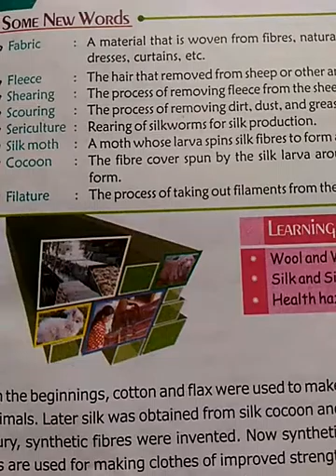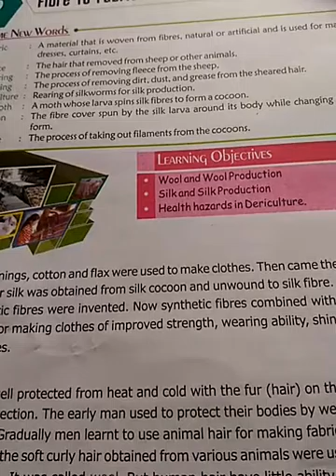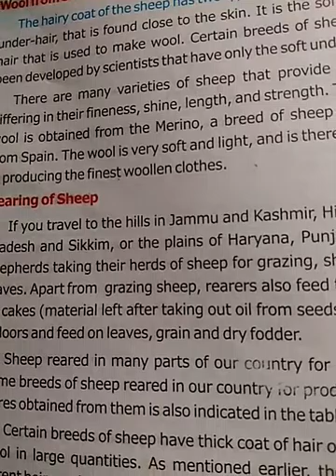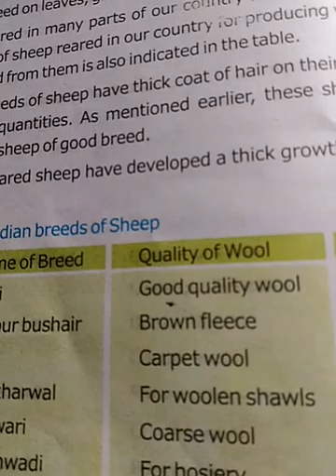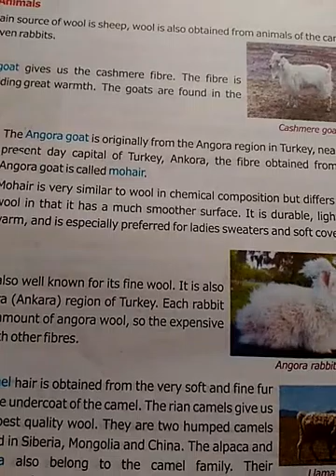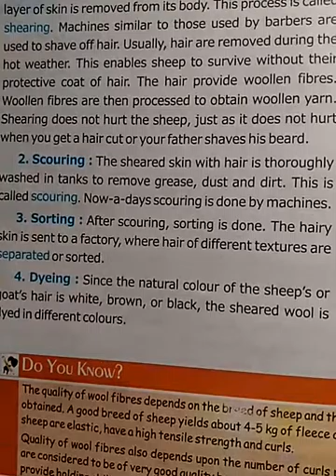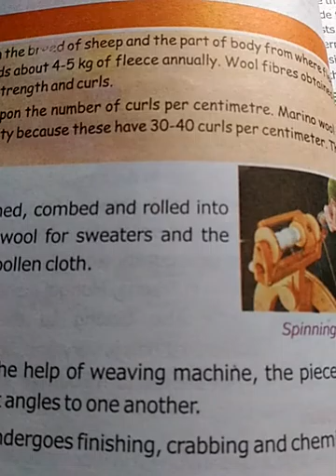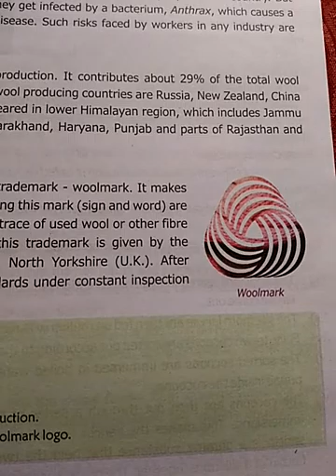Class -VII, Science, CBSE, chapter - 3, Fiber To Fabric (1st part) By Juhi Singh, MPS Basantpur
You can get the remaining topics of this chapter in my next video.